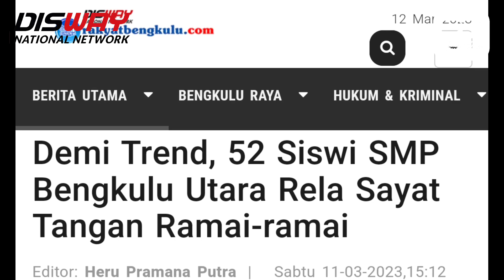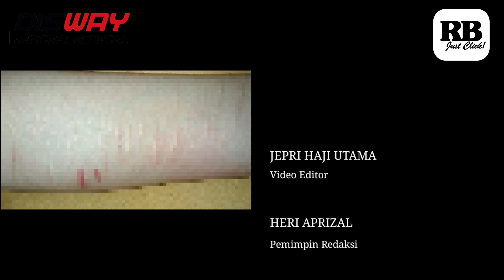Demi Trend, 52 Siswi SMP Bengkulu Utara Rela Sayat Tangan Ramai-ramai